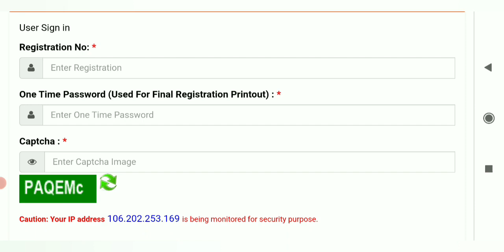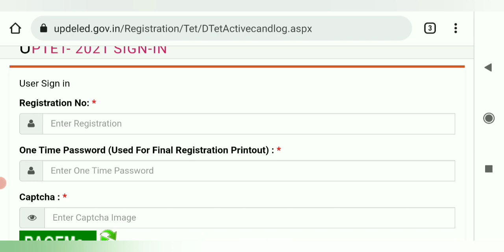uptet Admit card 2021 जारी । uptet 2021 latest news today। uptet paper admit Card released 2021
is video me UPTET 2021 ke admit Card se related information di gayi hai